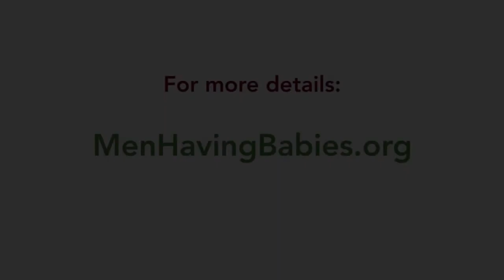16. About Fertility Miracles / LA 2013 Men Having Babies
Men Having Babies West / LA 2013 Surrogacy Seminar & Gay Parenting Expo, 5.5.2013
Part 16: A breakout session with Karen Roeb and Elena Dumitriu from Fertility Miracles of California.
The first ever West Coast Surrogacy Seminar and Gay Parenting Expo took place May 5, 2013, at the L.A. Gay and Lesbian Center's Village at Ed Gould Plaza.  The event was organized by the nonprofit organization Men Having Babies which has previously offered similar programs in New York, Barcelona and Tel Aviv.  The groundbreaking event, designed to provide the most up-to-date information to gay prospective surrogacy parents, featured 20 American and international surrogacy agencies and clinics; personal stories of surrogates and dads who have gone through the surrogacy process themselves; and panel discussions featuring legal and medical experts, a special panel on parenting for HIV positive men, and information on both independent and agency-guided surrogacy. Twenty-four breakout sessions and an expo allowed prospective parents to become more familiar with exhibiting agencies and clinics, as well as supportive community organizations. As it is our custom, proceeds from sponsorship and exhibiting fees benefited our Gay Parenting Financial Assistance Fund.

Check this channel for several more clips from this event.

Men Having Babies, Inc. is a nonprofit organization that was recently spun off from a program that ran at the NYC LGBT Center since 2005. It started as a peer support network for biological gay fathers and fathers-to-be, offering monthly workshops and an annual seminar. Over time, elaborate online resources were developed, the group's mailing list expanded to about 1000 couples and singles from around the world, and it was asked to organize seminars, exhibits and workshops in other locations such as Barcelona, Tel Aviv and LA. The organization has also launched several initiatives in addition to the Parenting Assistance Program, including the SurrogacyAdvisor directory of reviews and ratings of agencies and clinics, a Surrogacy Speakers Bureau, and the 'Living The New Normal' community blog.